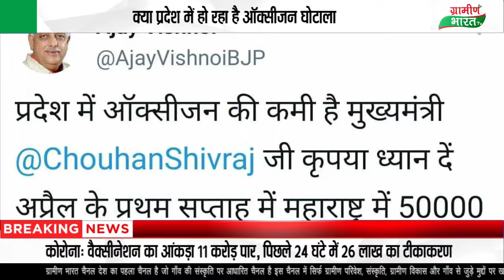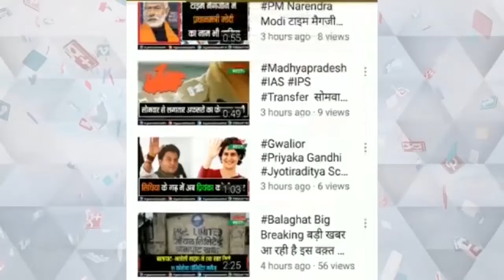प्रदेश की ऑक्सीजन सप्लाई पर अजय विश्नोई ने उठाए प्रश्न कांग्रेस ने कहा ऑक्सीजन घोटाला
क्या प्रदेश में हो रहा है ऑक्सीजन घोटाला
अजय विश्नोई ने प्रदेश की ऑक्सीजन सप्लाई पर किया ट्वीट
ट्वीट में ऑक्सीजन उपयोग की महाराष्ट्र से की तुलना